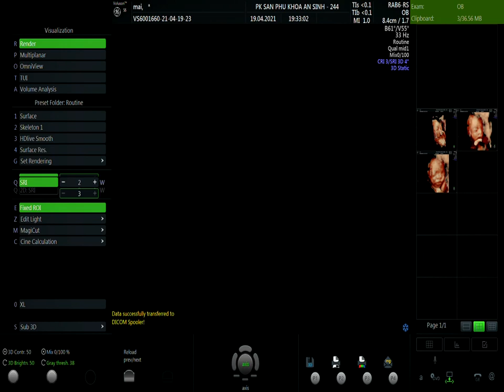NG THỊ MAI 2 19.4 V1